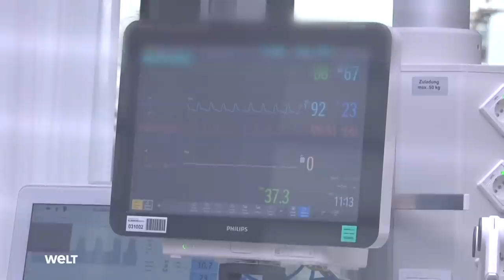CORONA-ZWEIFEL: Expertenmeinungen zu Omikron gehen auseinander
Die Expertenmeinungen über die Omikron-Variante gehen auseinander. Die einen mahnen zur Vorsicht. Andere glauben, wegen des milden Krankheitsverlaufs sollten sich möglichst viele mit einer Infektion immunisieren.